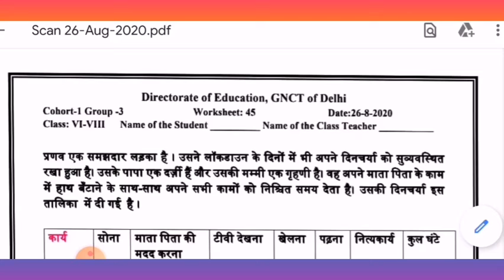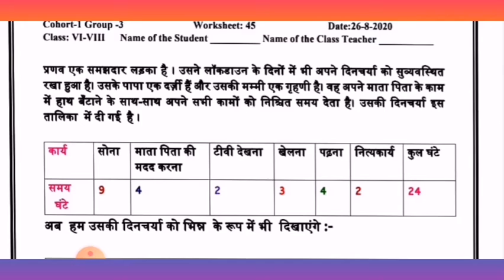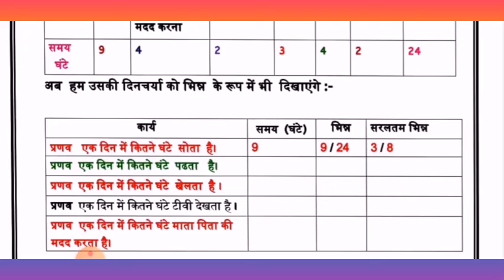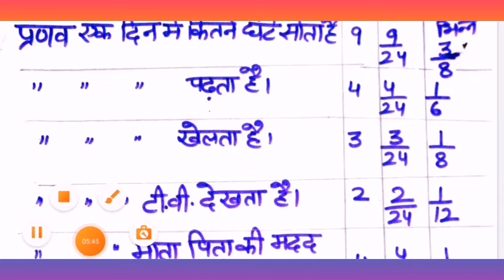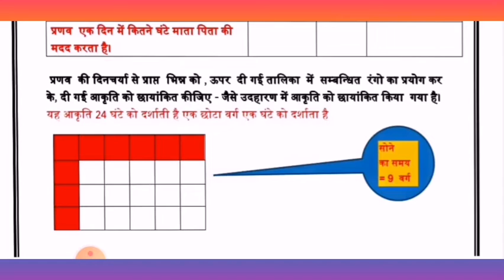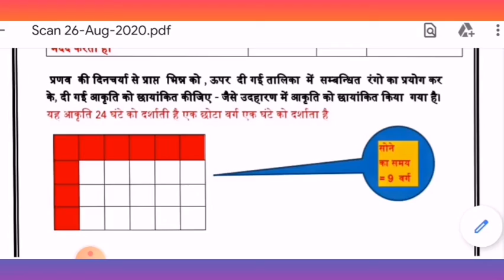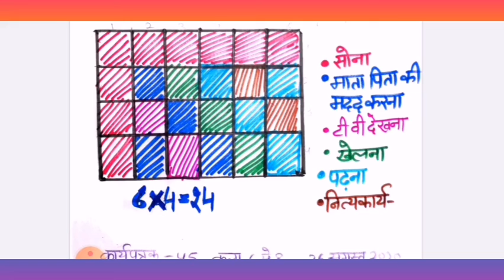DOE WORKSHEET- 45|CLASS 6-8 |HINDI MEDIUM |26-08-20 |MATHS FRACTIONS|EXPLORE ENJOY AND ENRICH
Application of fractions in our daily routines, graphical representation converting into simplest form, etc